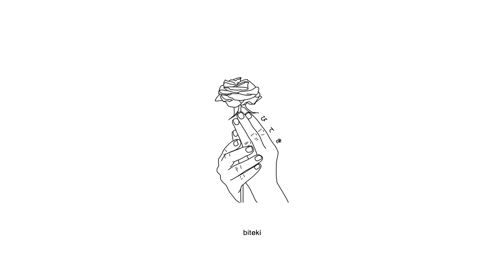Yung Van - ashes and chandeliers w/ Kaiyko (prod. Xtravulous)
Anime:
Steins;Gate 0